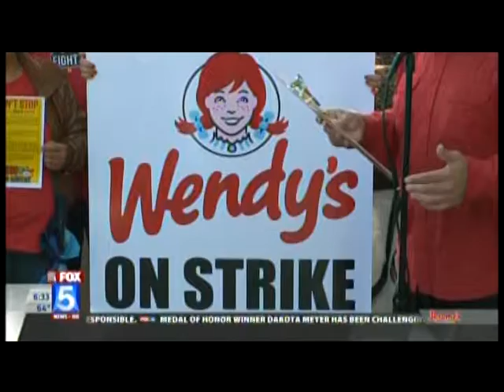Fast-Food Strike Downtown San Diego (December 4, 2014) KSWB TV 6pm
San Diego Fast-Food Workers Walk Out In Biggest-Ever Strike to Hit Industry

Two years after 200 New York City fast-food workers walked off their jobs, sparking a nationwide movement for $15 and union rights, cooks and cashiers at McDonald’s, Burger King, Wendy’s, Sonic and other major national chains went on strike Thursday in San Diego along with fast-food workers in more than 190 cities— the most ever.

FAST FOOD STRIKE  KSWB TV  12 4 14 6pm